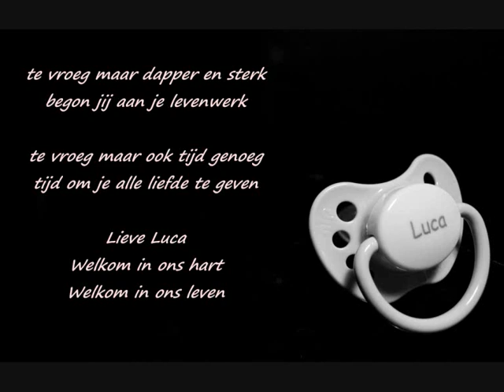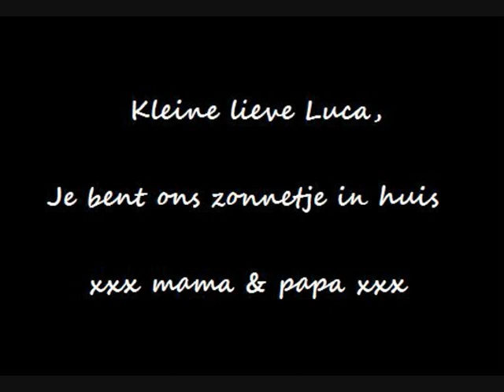luca 0-6maand.wmv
Luca - geboren op 3/07/2010